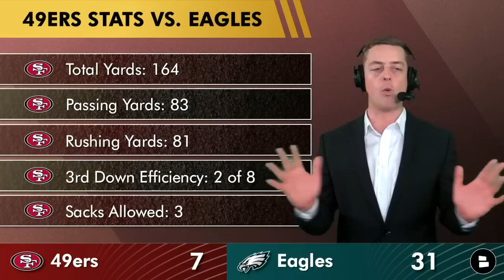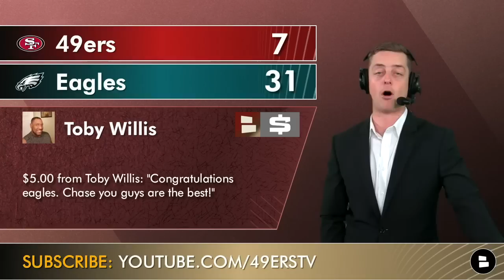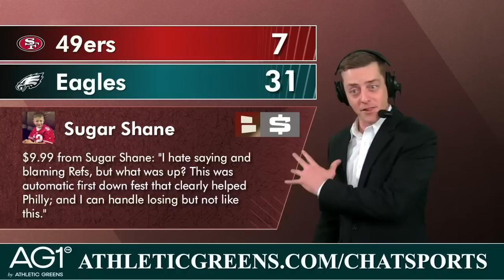DISASTER: Brock Purdy Injury & Penalties SCREW 49ers In NFC Championship vs. Eagles | 49ers News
The San Francisco 49ers season is now over after a painful loss in the NFC Championship game vs. the Philadelphia Eagles. The 49ers struggled with the Brock Purdy injury, penalties and turnovers and never led in this one. It’s another 49ers season that ends just short of breaking their Super Bowl drought. 49ers Report host Chase Senior has all the latest 49ers news and rumors coming out of the 2023 NFC Championship.

Athletic Greens is giving you a FREE 1-year supply of Vitamin D AND 5 free travel packs with your first purchase. to get your AG1.

49ers Injury News is all about Brock Purdy. The 49ers’ starting QB left the game with a right arm injury that was apparently nerve related. The 49ers were forced to put him back in the game when Josh Johnson suffered a concussion and he wasn’t actually able to throw the football.

Who will be QB #1 for the 49ers in 2023?

The 49ers season is over, but the 49ers offseason is about to get going in a major way. The 49ers Report is your offseason hub for the 2023 NFL Draft, Trade, NFL Free Agency and everything else

A huge reason why the 49ers lost was because of penalties. After 3 flags in each of their previous NFL Playoff matchups, the 49ers were flagged 11 times against Philly. That does include the Trent Williams eject late in the game as well.

Do you blame the refs? Type ‘Y’ for Yes, ‘N’ for No

49ers stats vs. the Eagles:
- Total Yards: 164
- Passing Yards: 83
- Rushing Yards: 81
- 3rd Down Efficiency: 2 of 8
- Sacks Allowed: 3

49ers Defense against the Eagles
- Total Yards: 269
- Passing Yards: 121
- Rushing Yards: 148
- 3rd Down Efficiency: 5 of 15
- Sacks Allowed: 1

NFL Playoffs coverage is also on the @chatsports YouTube channel! Make sure you’re subbed for our daily videos and a live show on Monday this week

Grade the 49ers’ season: A, B, C, D or F!

Christian McCaffrey stats: 15 carries, 84 yards, 1 TD, 4 catches, 22 yards and 0 for 1 passing.